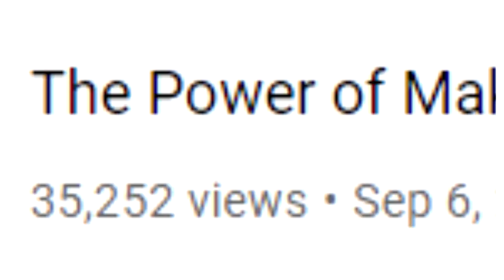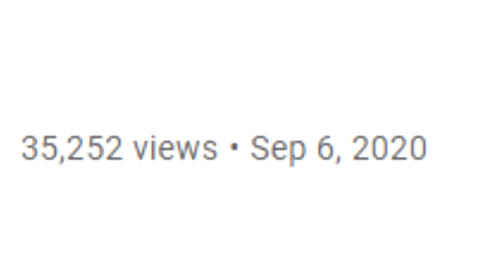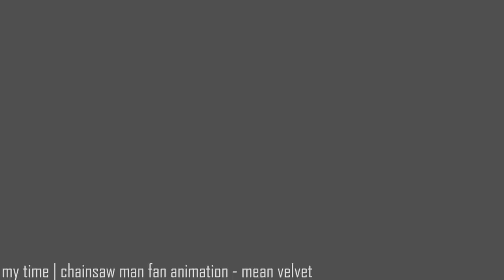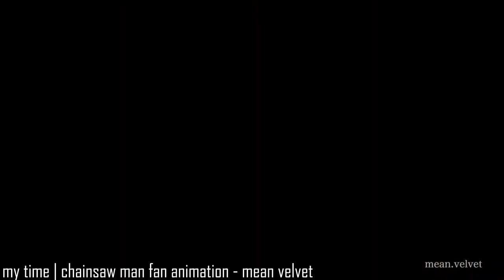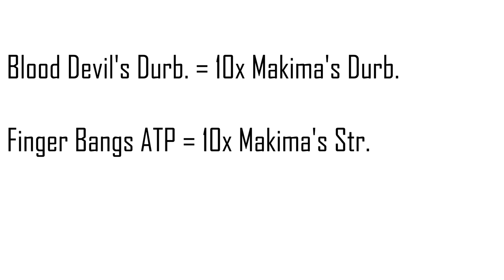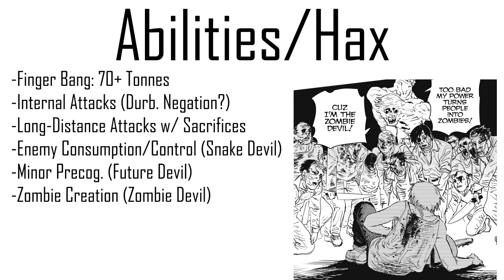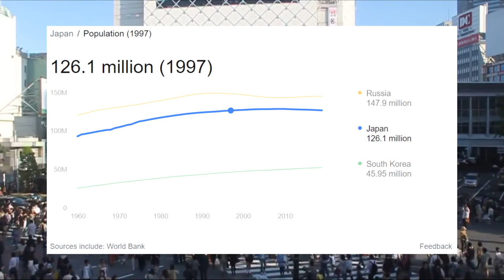How Strong is Makima? | Chainsaw Man (Power Profiles)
With the Chainsaw Man anime coming out soon, I take a look at one of the greatest villains in modern shonen and just how strong she is, as well as how her various abilities work.

Intro: 00:00
Strength: 1:28
Speed: 2:50
Durability: 4:18
Abilities and Devils: 5:01
Stats and Conclusions: 10:49
Outro: 13:20

My Hero Academia Season 3 OST - The Power of All For One | All For One's Theme [Violin/Piano]